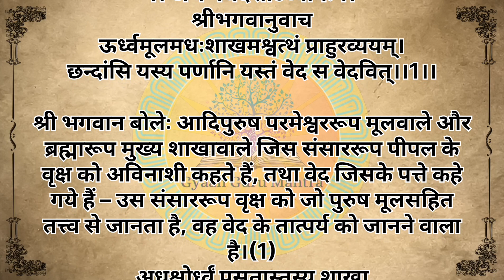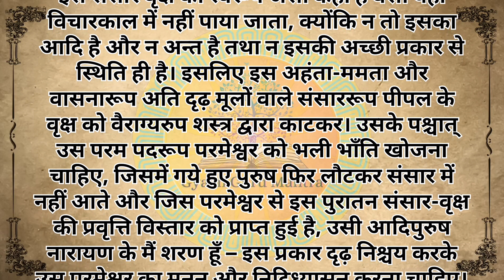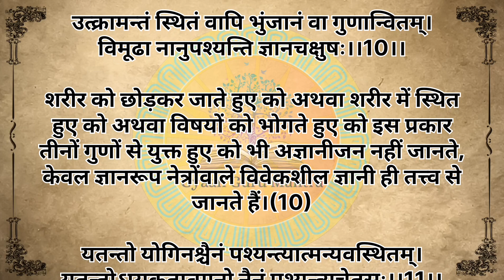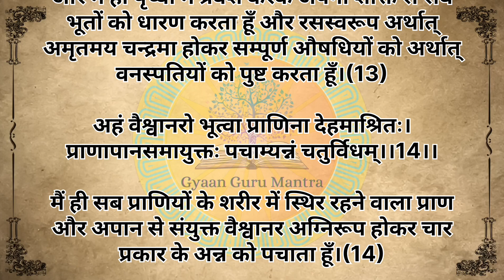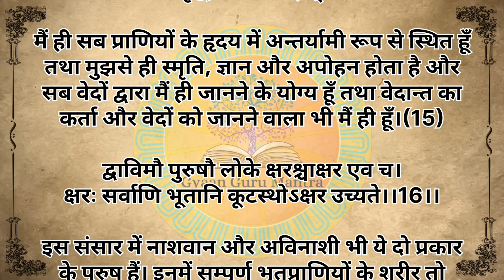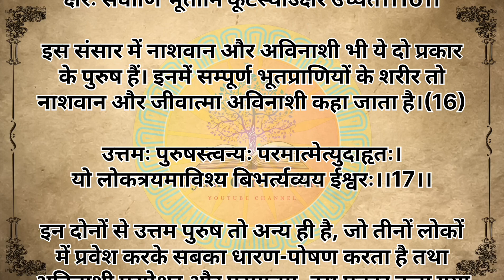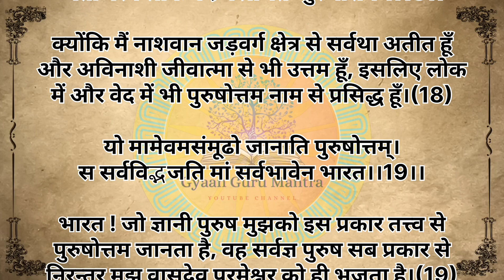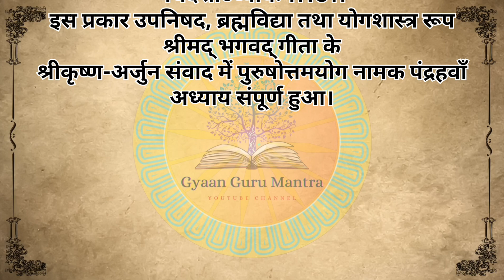श्रीमद् भगवदगीता | अध्यायः पुरुषोत्तमयोग | Shrimad Bhagawad Geeta With Narration | Chapter 15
Shrimad Bhagawad Geeta Chapter 15 Narration

In this video, we bring you Chapter 15 - Purushottamayog, which delves into the concept of the Supreme Being and the individual soul.

Listen to the profound teachings of Lord Krishna as he imparts wisdom and knowledge to Arjuna on the nature of the self and the path to spiritual enlightenment.

Whether you are a devout follower of Hinduism or simply seeking spiritual guidance, this chapter of the Bhagawad Geeta is sure to inspire and uplift your soul.

Sit back, relax, and immerse yourself in the divine words of the ancient text as we present Shrimad Bhagawad Geeta Chapter 15 with narration.

In this chapter of the Shrimad Bhagawad Geeta, Lord Krishna describes the eternal tree of life, symbolizing the eternal connection between all living beings and the divine.

He explains that just as the roots of a tree nourish and sustain the entire plant, the Supreme Being is the source of all existence.

The branches of this tree represent the various forms of life in the material world, while the leaves are said to be the Vedic scriptures that guide us on our spiritual journey.

By understanding this interconnectedness, we can transcend the cycle of birth and death and attain liberation.

Lord Krishna encourages us to surrender to Him completely, knowing that He is the ultimate protector and sustainer of all.

Through devotion and selfless service, we can achieve true inner peace and self-realization.